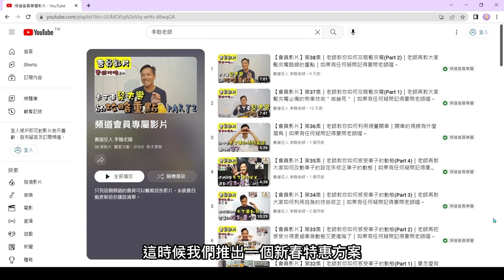四十支會員影片1/7-1/31新春特惠專案 | 加購第一階段線上課程還有優惠喔!!!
【老師戰績】

2013 AMG極限駕駛挑戰賽  冠軍
2016 TKOC台灣小型賽車公開賽 ROUND4 季軍
2018 台灣小型賽車新星挑戰賽 冠軍
2018 大魯閣卡丁車嘉年華125 MASTER  冠軍
2019 Taiwan Karting Championship 第一站 Novice 冠軍
2019 TKOC ROUND3 X30 SENIOR 季軍
2019 中國卡丁車嘉年華暨亞太公開賽 第11名
2020 TKOC ROUND1 MAX SENIOR 亞軍
2020 永安山豬盃 MASTER 冠軍
2020 Taiwan Karting Championship 第一站 MASTER 冠軍
2020 台中銀行極速超跑K1挑戰賽 125 OPEN SENIOR 冠軍
2021 TKOC溪湖站MAX MASTER冠軍
2022 TKOC永安站DD2 MASTER冠軍
2022 Taiwan Karting Championship麗寶站DD2 MASTER冠軍
2022 Taiwan Karting Championship永安站DD2 MASTER季軍

【製作團隊】

【相關資訊】

📞李翰數學聯絡電話 :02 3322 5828
🌏李翰數學古亭教室地址：台北市大安區和平東路一段73號2樓之4
🌏李翰數學小巨蛋教室地址：台北市松山區南京東路四段25號三樓
🌏李翰數學板橋教室地址：新北市板橋區中正路332-8號1樓